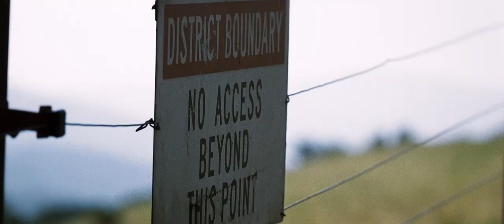Голодные игры | фан-трейлер